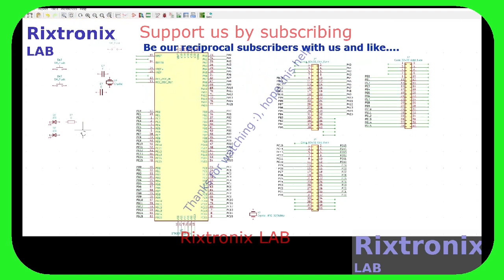STM32F103VCT6 Dev PCB Kicad P31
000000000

SMBJ12A TVS Diode 14V 30.2A DO214 5Pcs
STM32F401 Dev.Board Black Small Footprint 1Pc
Atmega328 DIP 28 MCU 1Pc
STM32F411 Dev.Board Black Small Footprint 1Pc
L7809 9V Linear Regulator TO-220 5Pcs
L7810 10V Linear Regulator TO-220 5Pcs
Microchip 16F877A 40DIP MCU 1Pc
L7915CV TO-220 -15 Linear Regulator 2Pcs
J201 TO-92 N-FET Low Level Audio-G.Purpose 5Pcs
Desktop PC Power Switch SW-ON 2Pcs
3D Printer Hot End nozzle 1.0mm ,1.75mm filament , brass 2Pcs
Super Capacitor 15F 5.5V 1Pc
Magnifying Glass Hardware Debug 40X 1Pc
ATMEL EEPROM SPI 93C46 5Pcs
XR2206CP DIP16 2Pcs
Handle Bar Tape Blue-Army-Soft 1Pair
FM Receiver Transmiter Module DIY Kit 1Pcs
Digital Clock Kit 2.54cm Digit STC15F204EA MCU 1Pc
ST L7912CV TO-220 Linear -12V 1500mA Regulator 2Pcs
ST L7885CV TO-220 Linear 8.5V 1500mA Regulator 2Pcs
3D Printer Hot End nozzle 0.8mm ,1.75mm filament , brass 2Pcs
OV7670 VGA CAMERA Sensor I2C 1Pc
LM2576 Step Down Regulator 3A 4-40V TO-220 5Pcs
L7824CV 24V Linear Regulator 1A TO-220 5Pcs
ATX Power Supply Adaptor to 5V,12V,3.3V,-12V,fuse LED-1Pc
2SD1088 TO-220 NPN Darlington Transistor Vc=250V Ic=6A 5Pcs
ST L7808CV TO-220 Linear 8V 1A Regulator 5Pcs
ST L7806CV TO-220 Linear 6V 1A Regulator 5Pcs
L7905CV TO-220 -5V Linear Regulator 2Pcs
L7906CV TO-220 -6V Linear Regulator 2Pcs
L7909CV TO-220 -9V Linear Regulator 2Pcs
L7924CV TO-220 -24V Linear Regulator 2Pcs
L7908CV TO-220 -8V Linear Regulator 2Pcs